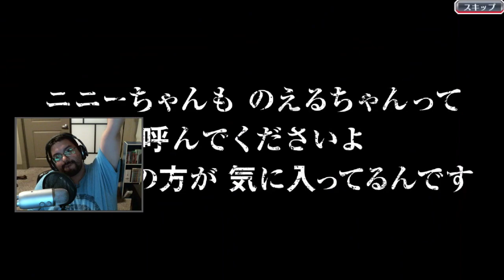Bleach Brave Souls Burn The Witch JP Account Summons